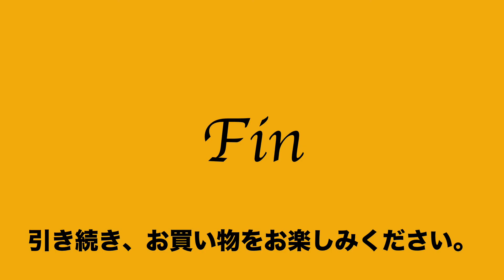ヤフオク2021:02:26 1 マザーハウス Mother House